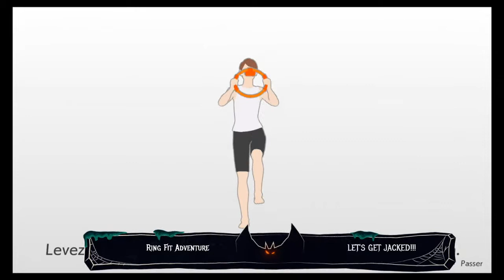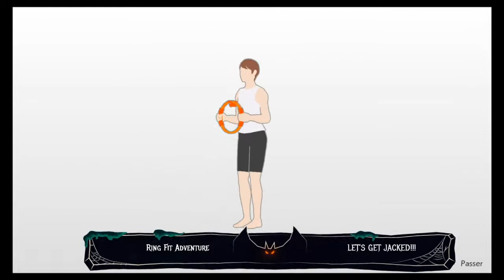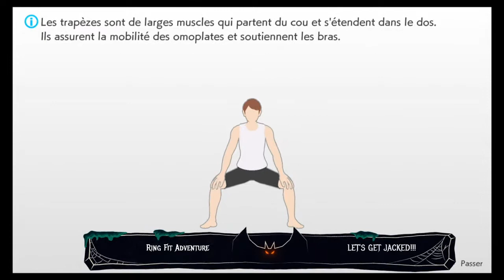How Do Goths Work Out?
hexercise